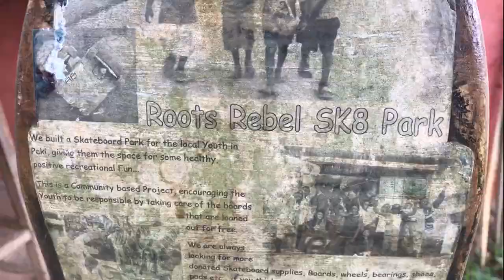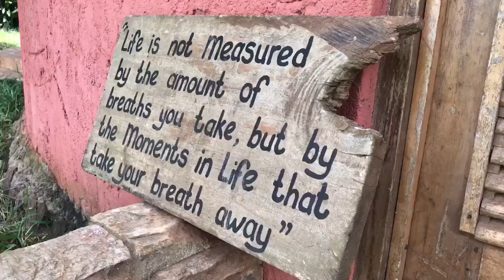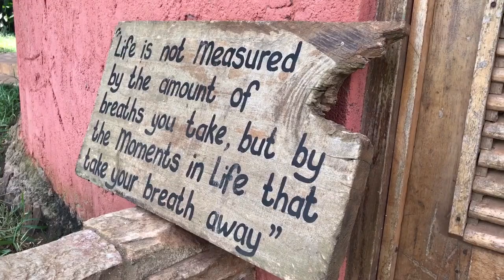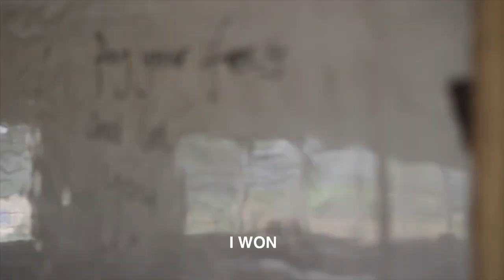The Young Skaters Of Ghana | Skateboarding Documentary 2018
A documentary about the development and passion of skating in Ghana, Africa. We met up with Ghana’s first Skate Crew in Accra. Skate Nation is a well known name in the Skate scene of Africa. The Crew was recently featured in Vogue Magazine & is gaining a lot of attention. As they just finished their second Nation wide Tour, Ghana takes another step forward in the development of skating. Everyone gets encouraged to Skate as Skate Nation GH gathers every weekend at the Ghana Trade Fair.

Further up in the country near lake Volta a much younger but just as passionate Skate Movement has started as well. The Roots Rebel Skaters were able to build their own Skate Park in the middle of the Jungle. The Two Rastafarian Brothers Solomon (10yrs) and Mack (7yrs) took us too their park where we met up with Seth&Johnny. Also Two Brothers that share the same passion. While Mack even shot his first Skate video, the other talented skaters showcased their impressive skills. The young Skateboarders prove that Skateboarding is not only a sports but also a lifestyle no matter where you are. They encourage everyone to Skate and have fun together. It is the collective Goal of the Two Crews to help developing skating in Ghana and bring awareness to this truly unique Sports in Africa.

Much LOVE
PAX&Q

Special Thanks:

∘ Skate Nation
∘ JP. Dadson
∘ Roots Yard
∘ LOVE

∘ TruSeye - Groovey
∘ TruSeye - In the City